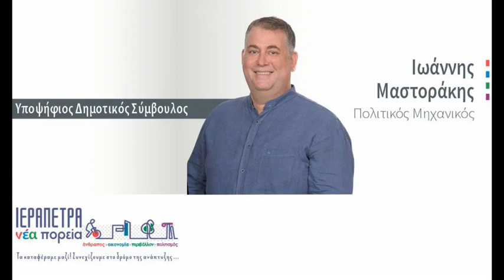Γ. Μαστοράκης - Υποψήφιος Δημοτικός Σύμβουλος με τον συνδυασμό "Ιεράπετρα Νέα Πορεία"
hxonews.gr